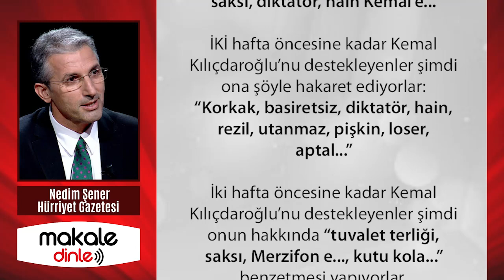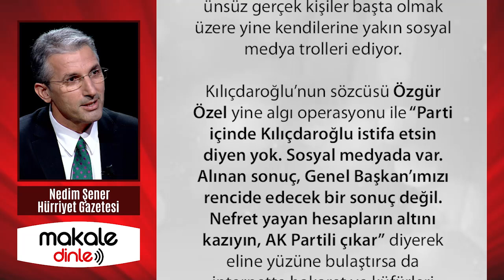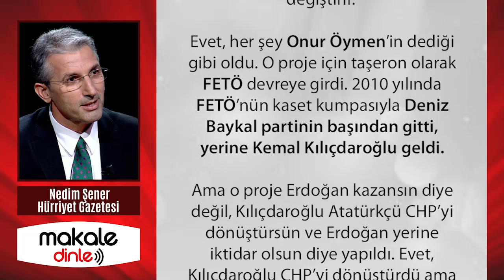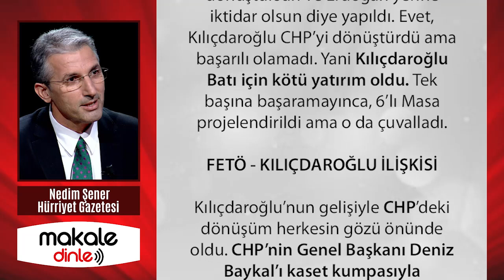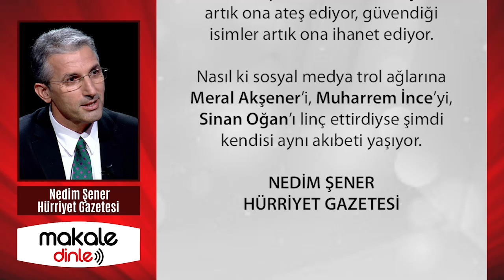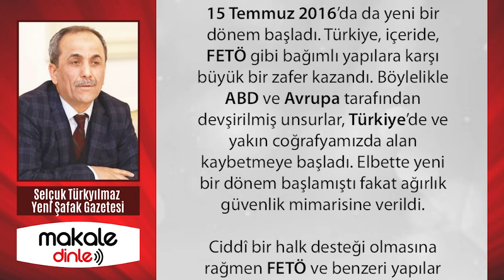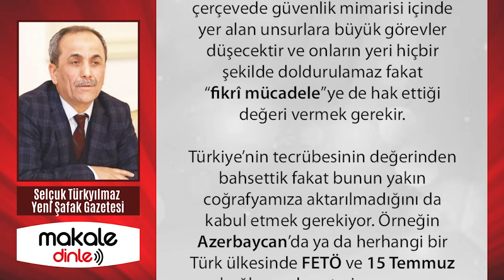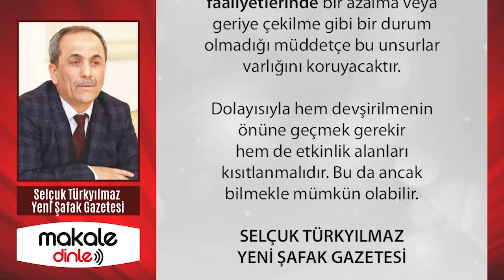NEDİM ŞENER'DEN ŞOK İDDİA! BU SORUNUN CEVABI CHP'NİN ve BAY KEMAL'İN SONUNU GETİRECEK! MAKALE DİNLE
İki hafta önce seçimi kazansaydı “kahraman dede” ilan edecekleri Kemal Kılıçdaroğlu’nun destekçileri, seçim hezimetinden tek başına onu sorumlu tutarak sadece istifasını istemiyor, itibar suikastı ile adeta diri diri mezara gömüyorlar.